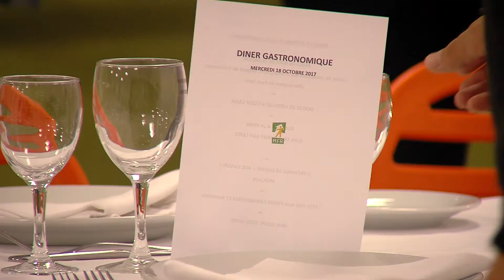MFR LA ROQUE D'ANTHERON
La MFR de La Roque d’Anthéron est un établissement de formation à taille humain qui dispose d’un internat.
Jean-Pierre CHABERT, Directeur de l’établissement : «  La force de la Maison Familiale et Rurale de La Roque est qu’ici les jeunes sont, tout au long de leur formation, « comme dans la vraie vie ». Ici, il se retrouve en situation réelle, comme dans un vrai restaurant. Et c’est ce qu’il viennent chercher : une formation concrète et non que théorique. Nous avons un restaurant pédagogique, ils préparent et servent donc des repas à de vrais clients. »